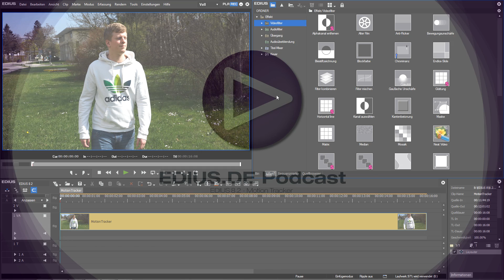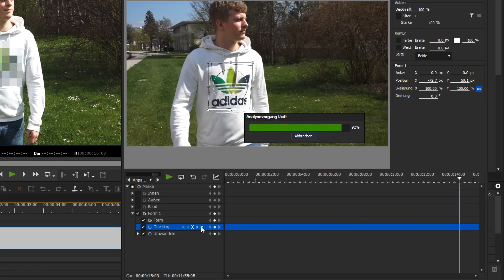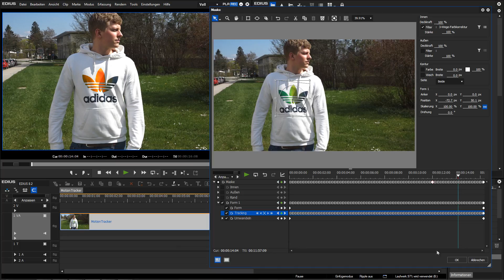EDIUS Podcast - EDIUS 8.2 Motion Tracker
In diesem Video stellen wir Ihnen eine Neuerung in EDIUS 8.2 vor - den Motion Tracker. Mit dem Tool können Sie Objekte im Video maskieren und in ihrer Bewegung verfolgen.